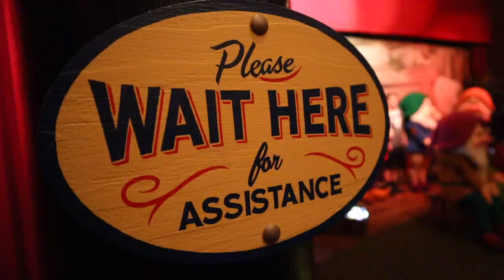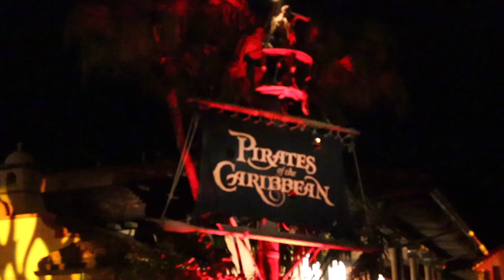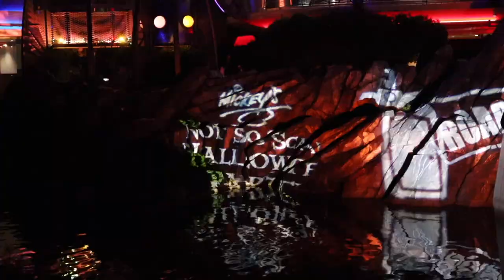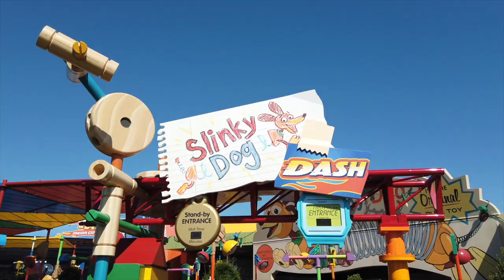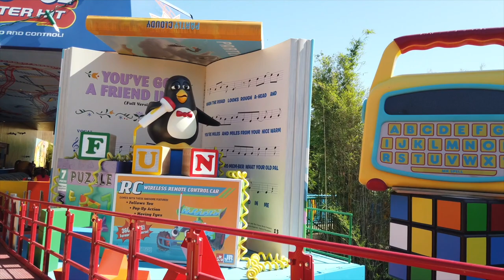Mickey's Not So Scary, Character Breakfast & More at Walt Disney World | Disney Parks Memories #16 ✨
It's time for Mickey's Not So Scary Halloween Party at Walt Disney World. Time for another Disney Parks Memories. In this video we also say goodbye to Illuminations Reflections Of Earth.

Davey had a spooky time at the Magic Kingdom Halloween Party with a lot of entertainment, Boo to you and special Disney Friends.

Later in the video you can experience the Cape May Character Breakfast before we went to Epcot and Disney's Hollywood Studios.

We hope you enjoy this series so we can bring a little bit of Disney magic back on the channel. We miss strolling down the parks, so let's hope we van go back soon.